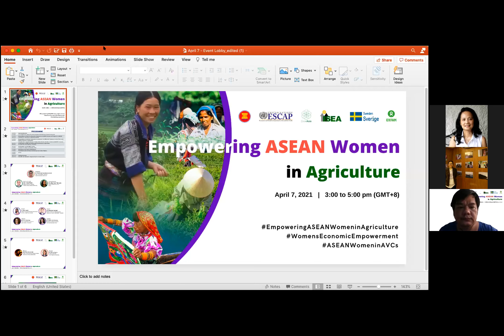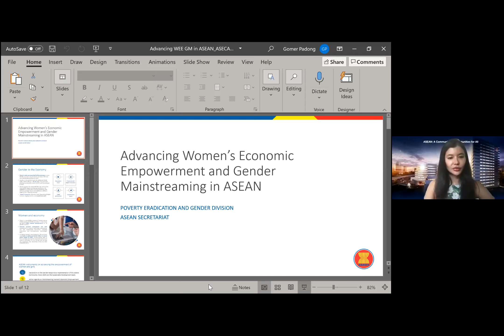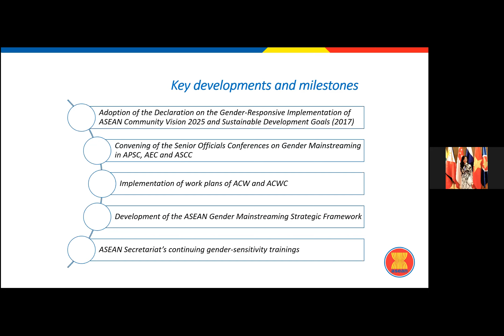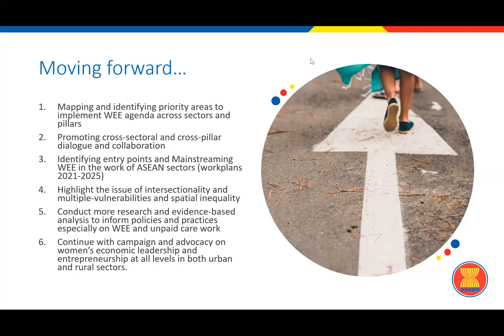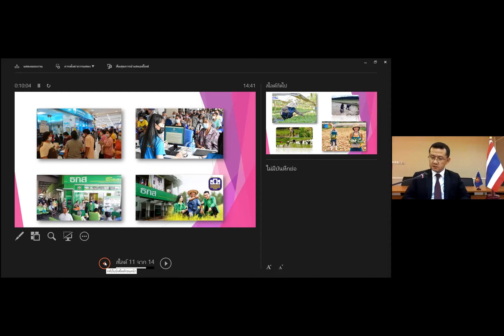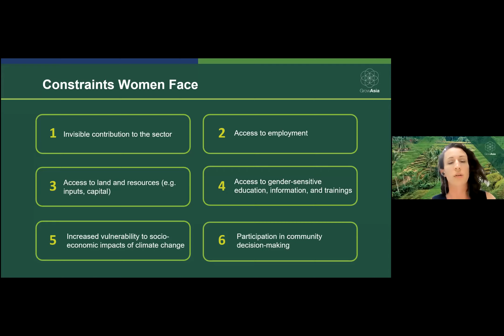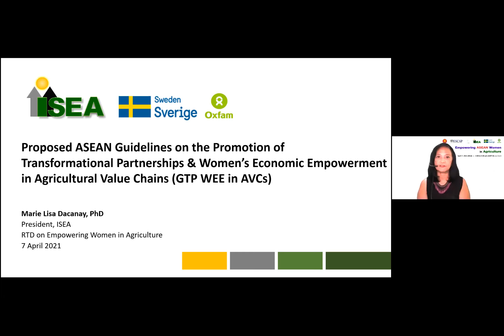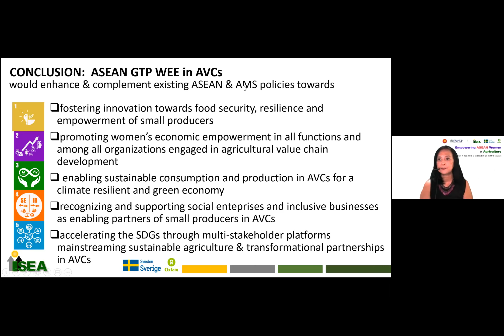Webinar on Empowering ASEAN Women in Agriculture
The ASEAN Secretariat, the United Nations ESCAP through its sub-regional office for Southeast Asia, Grow Asia, the Institute for Social Entrepreneurship in Asia (ISEA) and Oxfam conducted an roundtable discussion on Empowering ASEAN Women in Agriculture last April 7, 3:00 PM to 5:00 PM (GMT+8) via Zoom.